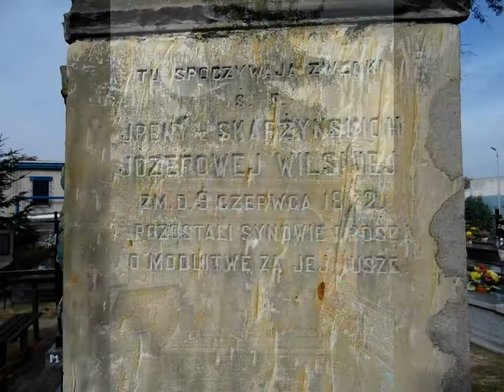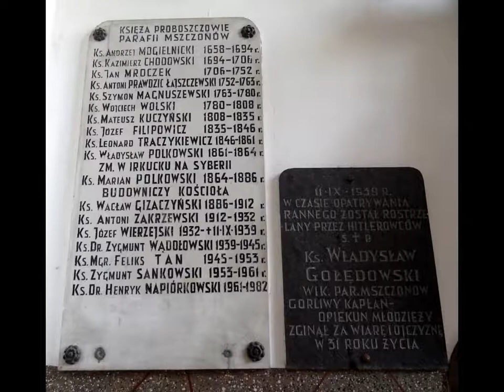TRASA NR 53 "Mszczonów"